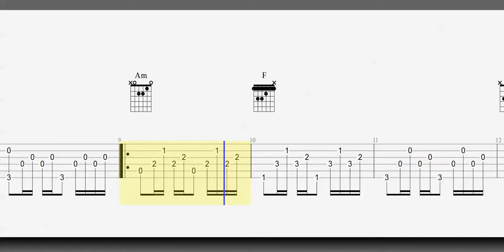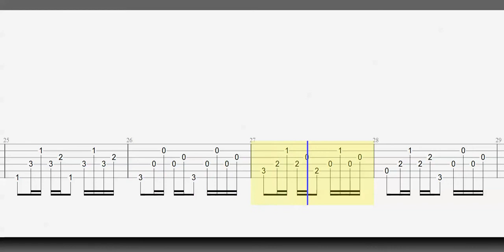Guitar fingerstyle tab Lifes for the Living Slow Version